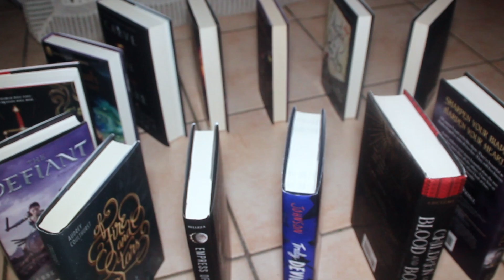BOOKTUBEATHON 2018 VIDEO CHALLENGE DAY 3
My first ever Book Dominos